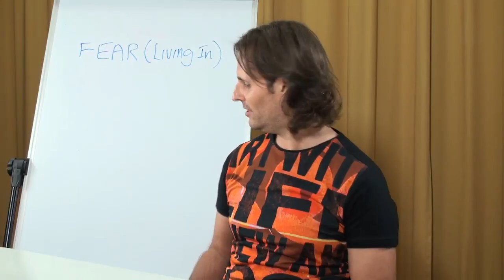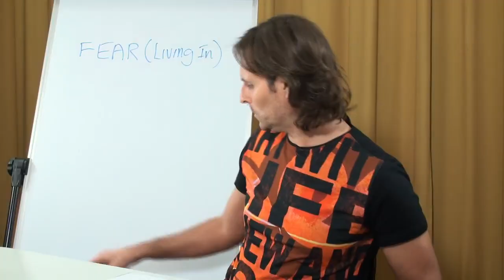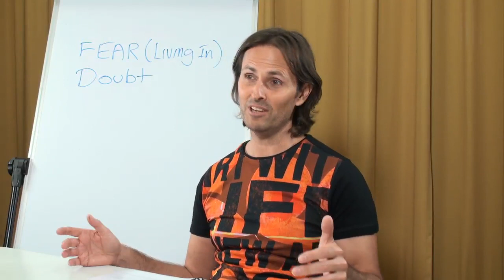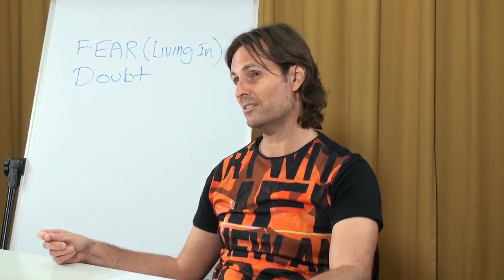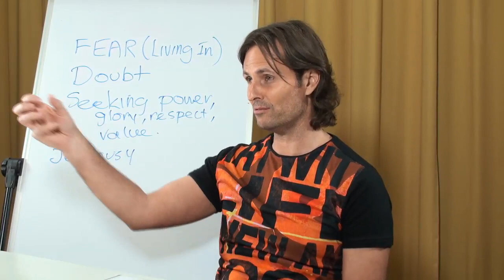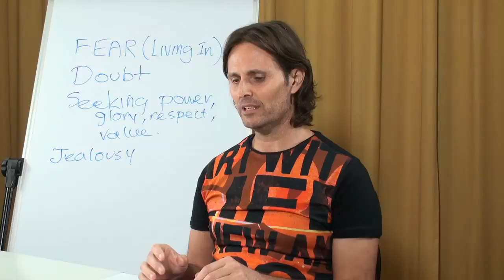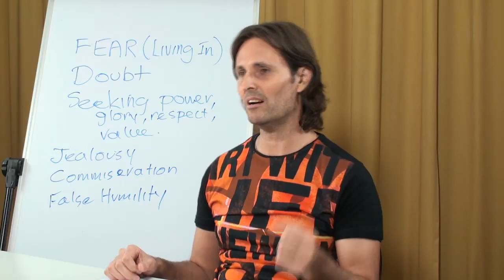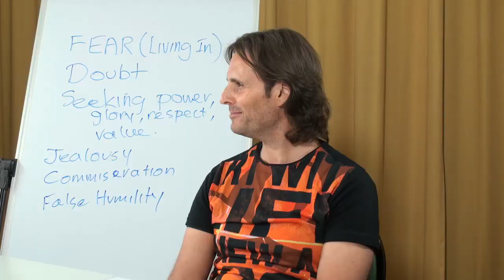20120905 Interview With Jesus & Mary - Humility S5 (Resistance To Humility P2)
Conducted in Wondai, Queensland, Australia on 5th September 2012.
An interview with Jesus by Mary Magdalene on the subject of Humility. Session 5 of a multi-session interview regarding the importance of developing Humility in our relationship with God. This session is part 2 of dealing with the resistance that we have to the quality of humility, and the conclusion of the series.